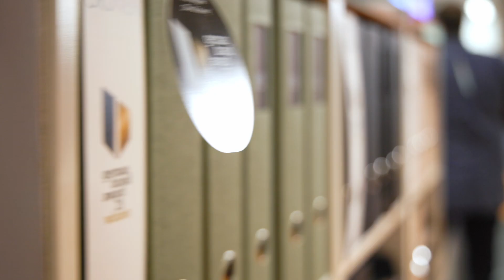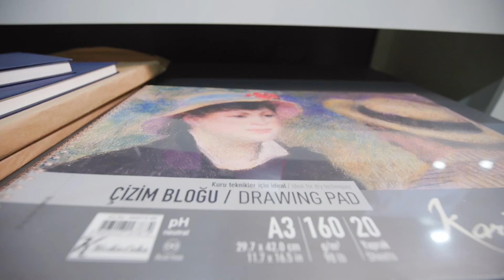The brands are back in town - Insights-X day 3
On Day 3 at Insights-X 2023 we once more uncovered a treasure trove of cool products that had us buzzing. 🛍️
Our fantastic host Jenny had a captivating interview with Stefan, the CEO of @FaberCastellGroup. He gave us an exclusive peek into one of his all-time favorite products, unveiling what makes it truly extraordinary. 🖋️🌟
Later, we delved into an awesome conversation with Berkin from @keskincolor1881! 🌈 Did you know that some of their products sport a vegan leather binding? 🌱📚

An Tag 3 der Insights-X 2023 haben wir wieder so viele coole Produkte entdeckt, die uns begeistert haben. 🛍️
Unsere fantastische Moderatorin Jenny führte ein spannendes Interview mit Stefan, dem Geschäftsführer von Faber-Castell. Er gab uns einen exklusiven Einblick in eines seiner absoluten Lieblingsprodukte und verriet uns, warum es so besonders ist. 🖋️🌟
Später hatten wir ein tolles Gespräch mit Berkin von Keskin Color! Wusstest du, dass einige ihrer Produkte ein veganes Ledereinband haben? 🌱📚